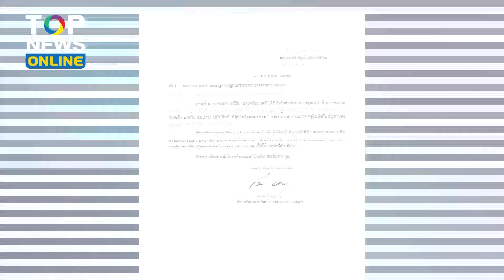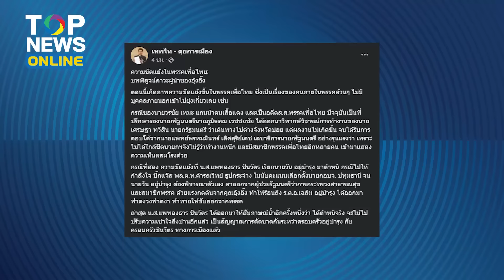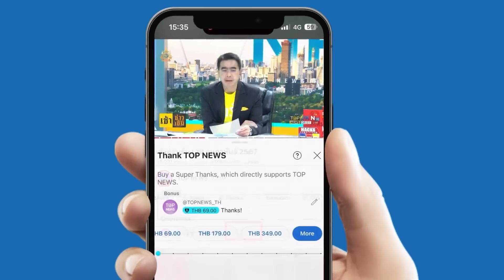“ชินวัตร-อยู่บำรุง” สะบั้น! “อุ๊งอิ๊ง” เมินเคลียร์ใจ “เฉลิม” เพื่อไทยส่อร้าวหนัก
แผลเพื่อไทยขัดแย้ง บทพิสูจน์ภาวะผู้นำ “อุ๊งอิ๊ง” ตำหนิ “วัน” หวังเชือดไก่ให้ลิงดู แต่เกิดภาพลบมากกว่า ขณะที่สัญญาณตัดขาด “ชินวัตร-อยู่บำรุง” ชัดเจน หลังนายหญิงประกาศ จะไม่ไปปรับความเข้าใจ “เฉลิม” ถึงที่บ้านอีกแล้ว